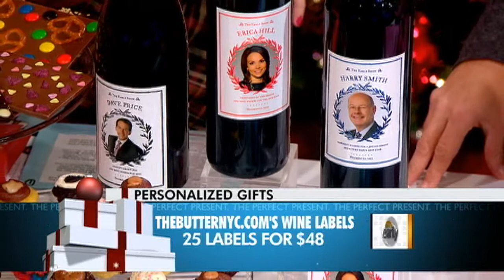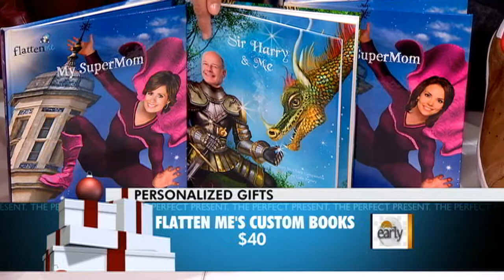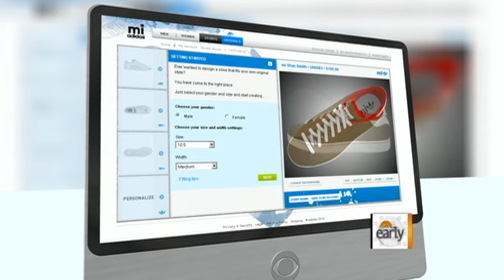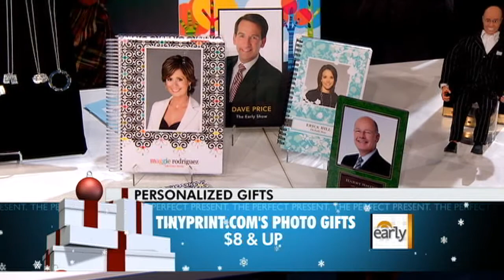Perfect Presents, Personalized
Early Show style contributor, Katrina Szish reveals where to find unique, customizable gifts this holiday season.